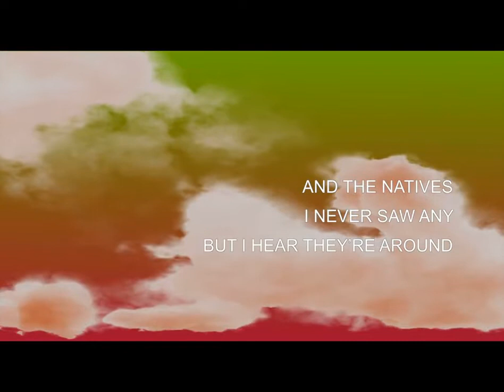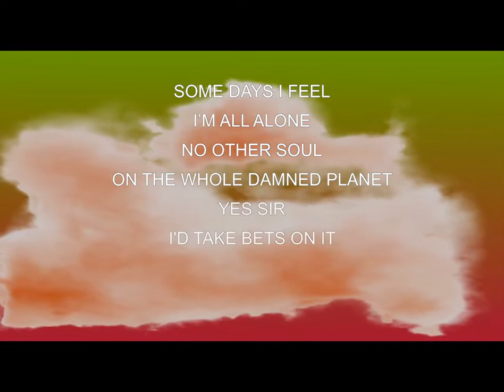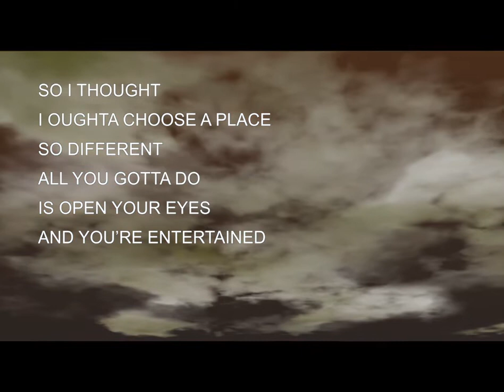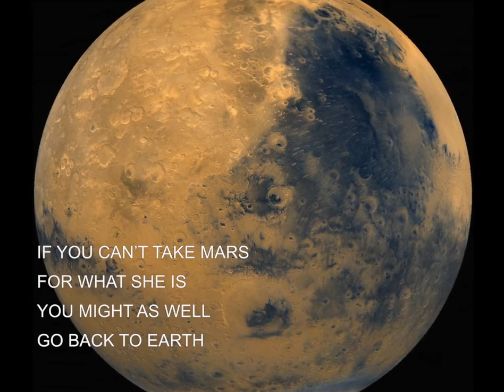an old man retires to Mars, a gas station in a timeless desert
from MARTIAN CHRONICLES, a music theater adaptation of Ray Bradbury's classic fantasy novel. This episode, based on the NIGHT MEETING chapter, features the composer Daniel Levy as Pops, Jared McNeill as Tomas Gomez, and Grace McLean as the Talking Book. Music by Daniel Levy, libretto by Elizabeth Margid.

Enjoy this preview! These are basically souped-up demo recordings, meant to give you a chance to read the lyrics as the action unfolds. We made the images with --yup- screen savers.